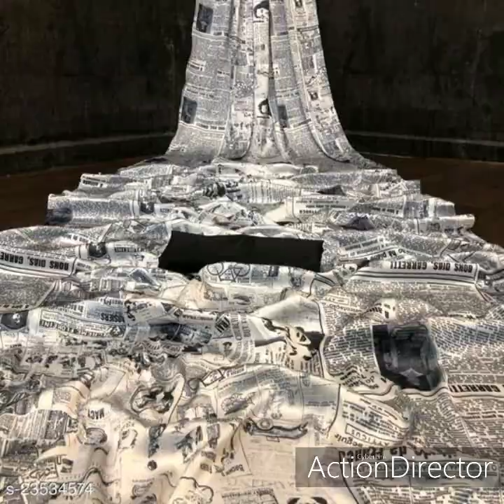Satin Saree: Starting ₹Variable/-Free COD , Enquiry and Booking on what'sapp